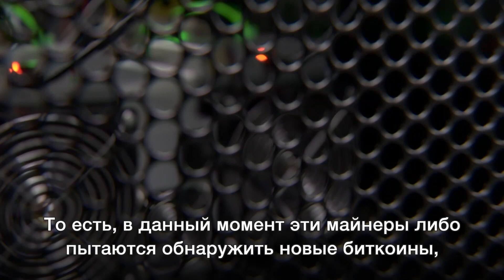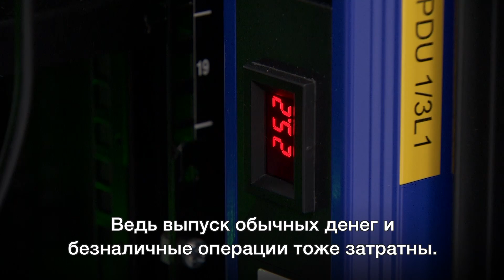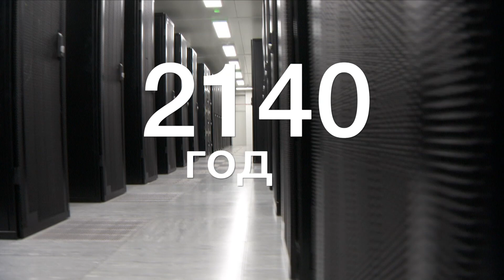Londonблог учит майнить биткоины на ферме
Биткоины последнее время постоянно появляются в новостях, то ли из-за волатильности этой криптовалюты, то ли из-за действий некоторых стран и банков против нее.
Но как и где их добывают? Процесс называется "майнинг" (анг. "mine", шахта).
Видеоблогер Русской службы Би-би-си Бен Тавенер встретился с русским майнером Владом Поляковским на его "ферме" в пригороде Лондона.